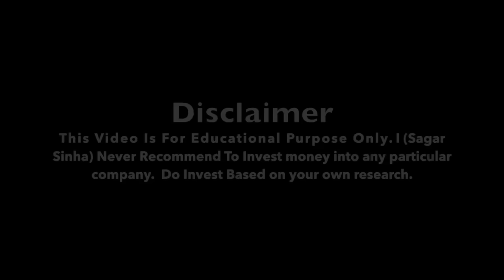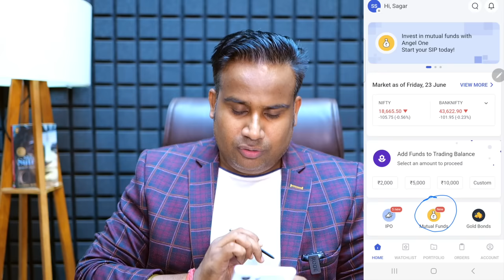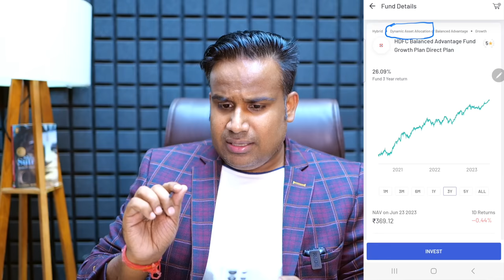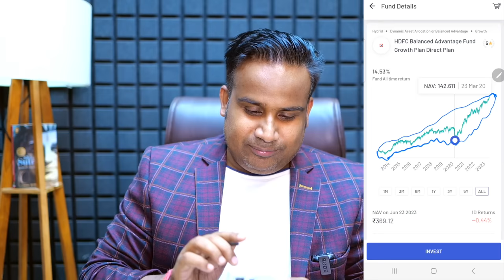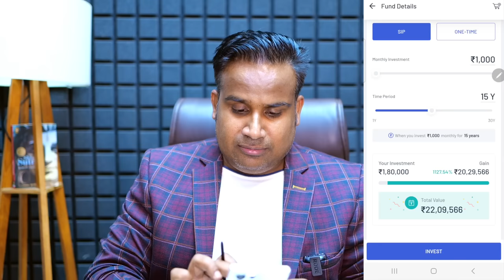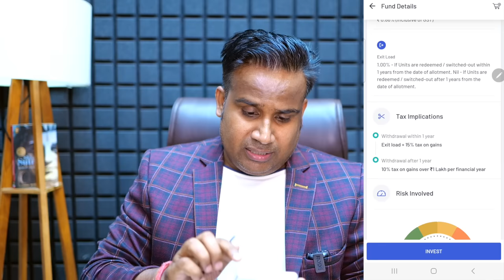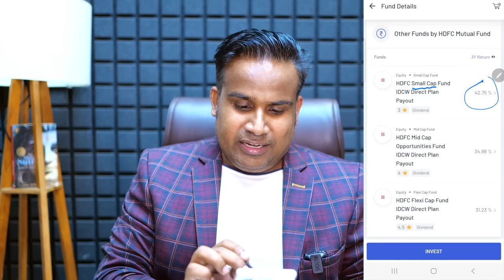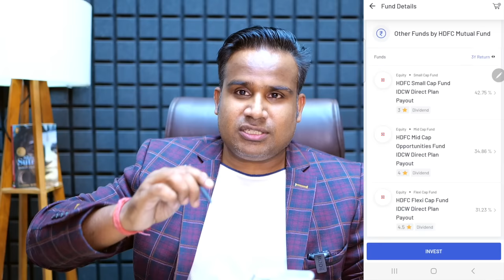ये है सबसे Safe और सबसे अच्छा Mutual Fund | Best Mutual Fund Low Risk High Return | SAGAR SINHA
For Ios :
 Download - My Institute
 Enter Org Code - oluaok

Call For Course Enquiry - 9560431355
Connect -